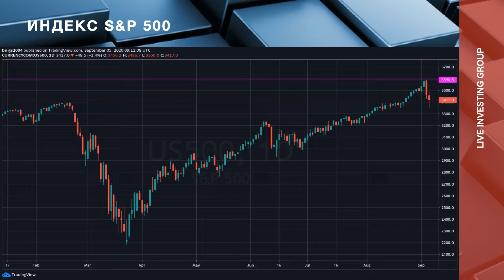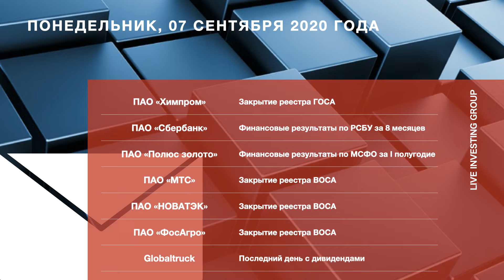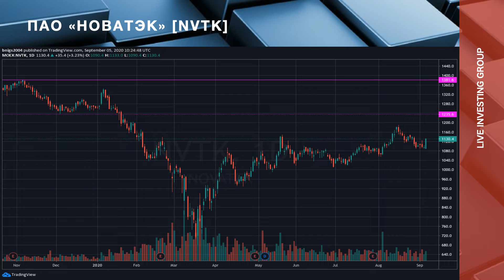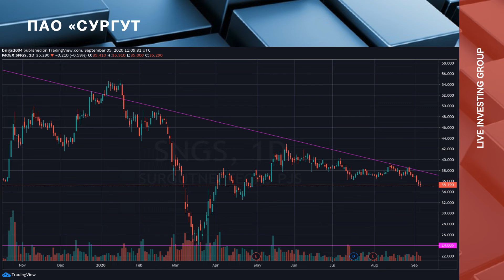Падение цен на нефть и рост курса доллара на новостях об отравлении Навального ядом...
Запись на групповой тренинг "Полное погружение" от
Сергея Алексеева и Артема Кендирова

Пройдя обучение в компании Live Investing Group вы научитесь:
• риск менеджмент
• математику трейдинга